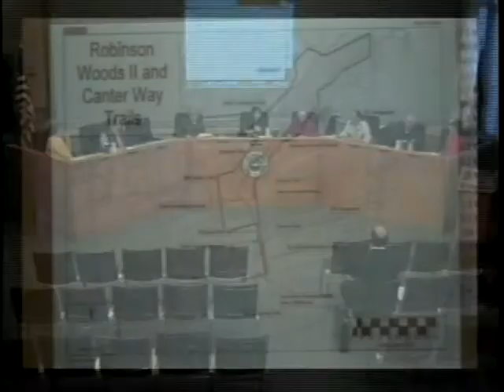Planning Board 4/22/13